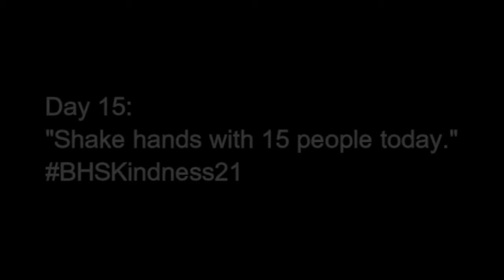Burkburnett ISD Day 15 Challenge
Mrs. Frazier's Career Prep class brings us Day 15: "Shake hands with 15 people today."